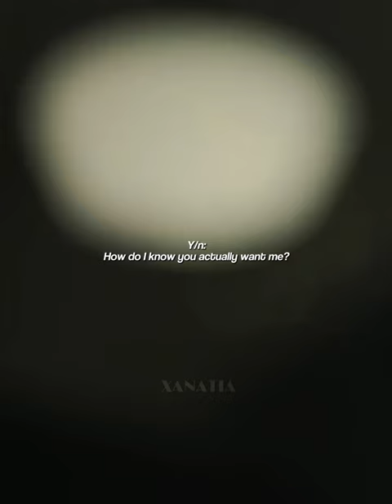Pov: Hagman and Rooster and making Y/n choose between them